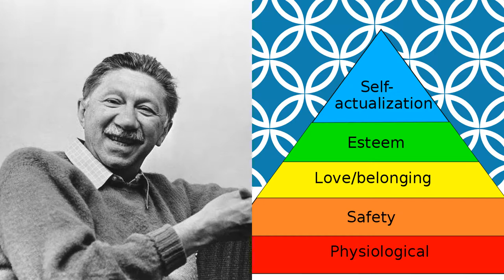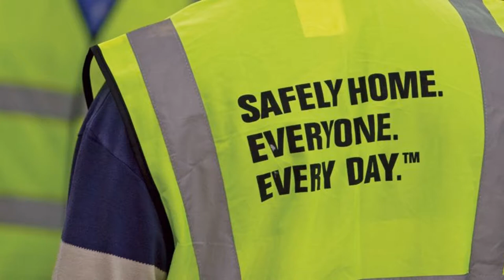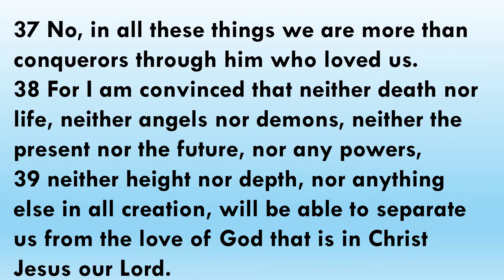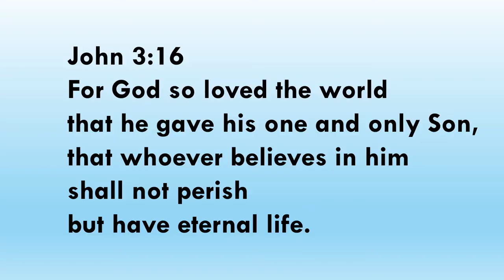2019 11 10 Safety Needs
Safety Needs
by Rev. Dr. Lawrence D. Jameson

Safety Needs is the second in a four part series about Maslow Ministries. This sermon was preached by the Rev. Dr. Lawrence D. Jameson on Sunday, November 10, 2019 at Prospect, Trinity, and Asbury United Methodist Churches in Harrington, Delaware. The Scripture lessons are Romans 8:35-39 and John 3:16. Perhaps God may be calling you to help people with the basic need of safety and security.  Maslow's Hierarchy of Needs pyramid is full of opportunities that show us practical ways to share the love of Jesus because every need that people have is a way they can experience the grace of God.

WORSHIP SERIES: Presence
by Rev. Dr. Lawrence Jameson

Nov 3  Physiological Needs  James 2:14-17
Nov 10 Safety/Security   Romans 8:35-39
Nov 17 Love/Belonging
Nov 24 Esteem/Accomplishment

QUOTE
Nothing can bring a real sense
of security into the home
except true love.
Billy Graham

And my God will meet all your needs
according to the riches
of his glory in Christ Jesus.